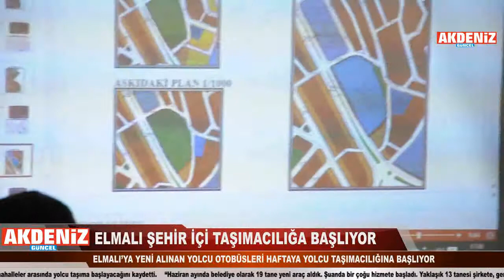Elmalı Şehir İçi Taşımacılığa Başlıyor